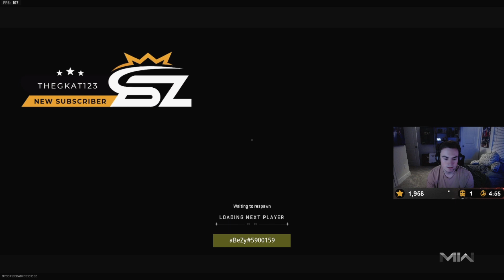aBeZy Roasts ReeaL for TKing Drazah in 8s 😂🔥